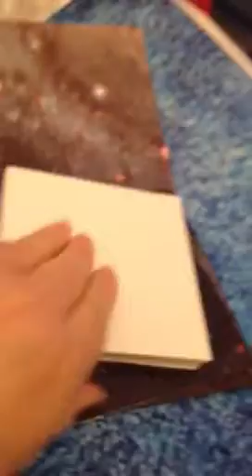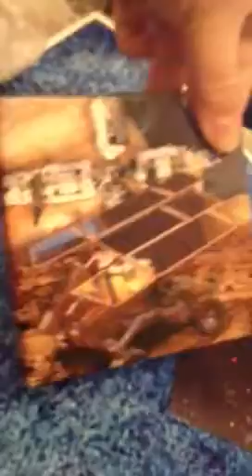Book for the husband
Notebook